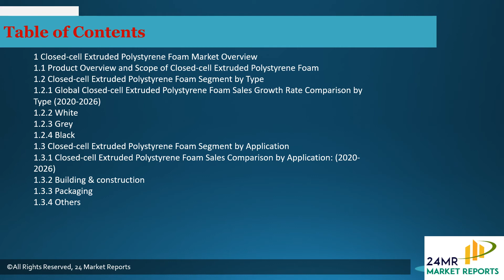Closed cell Extruded Polystyrene Foam Market outlook 2021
The Closed-cell Extruded Polystyrene Foam market research report includes specific segments by region (country), by company, by Type and by Application. This study provides information about the sales and revenue during the historic and forecasted period of 2015 to 2026.